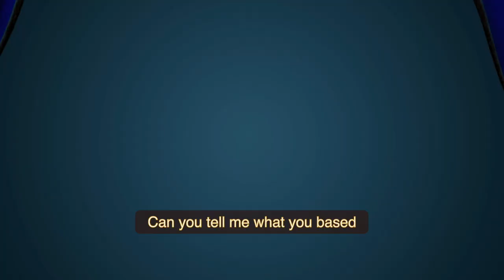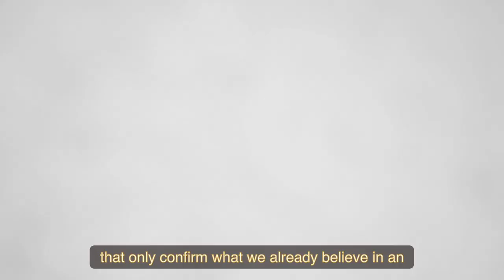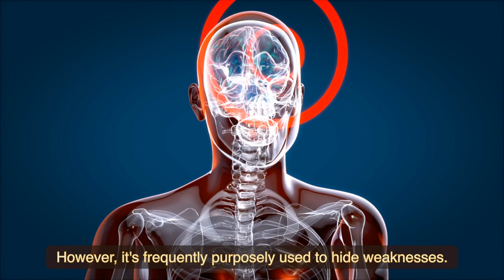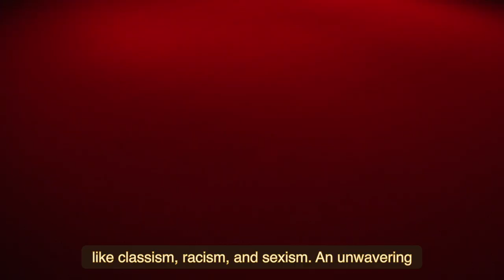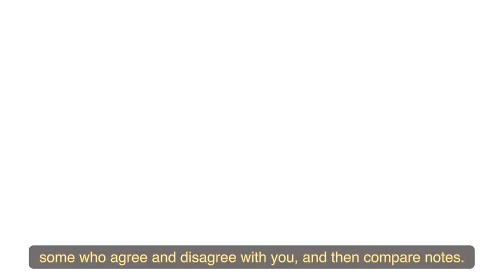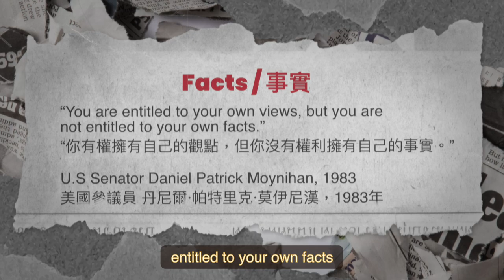Motivated Reasoning: How to Make Better Decisions and Avoid Bias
🌟 Welcome to Four Seas One Family! 🌟 Have you ever paused to reflect on the reasons behind your past decisions? In today's video, we dive deep into the intriguing concept of motivated reasoning, which often leads to flawed decision-making. ✨

🚫 Are you making decisions based on solid reasoning, or are you falling into the trap of "pre-reasoning"? Let's uncover how past experiences, political beliefs, and fears can influence our choices without realizing them.

We'll share practical tips to help you:
- Recognize the roots of your motivated reasoning.
- I'd appreciate it if you could look at diverse perspectives to challenge your views.
- Avoid hasty decisions made under pressure or emotional turbulence.

📚 Remember, it's all about gathering facts and making informed choices rather than justifying our biases. Decision-making isn't easy, especially when dealing with various perspectives, but finding that balance is crucial.

Stay strong, safe, and healthy, and remember: we have more in common than we think.